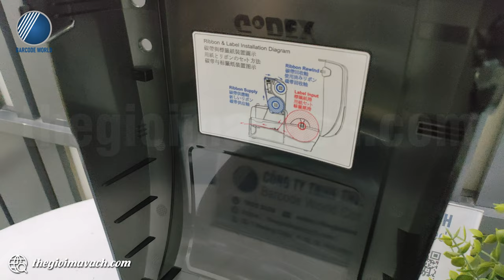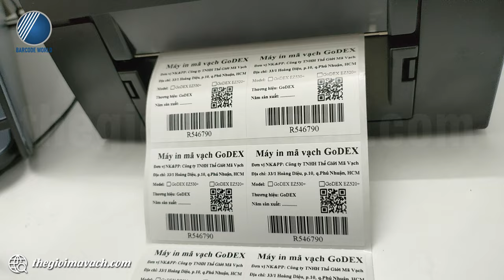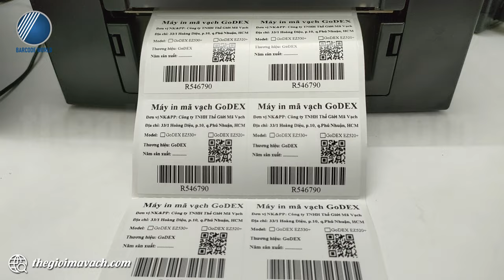Review giới thiệu máy in mã vạch GoDEX EZ530+ để bàn 300dpi - Thế Giới Mã Vạch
🎪 GoDEX EZ530+ là máy in mã vạch để bàn thuộc EZ500+ Series cung cấp khả năng in ấn linh hoạt, hiệu quả và giá cả phải chăng.
🎪 Máy in mã vạch GoDEX EZ530+ có đầu in 300dpi cho phép in tem rõ nét phù hợp với nhiều ứng dụng in ấn.
🎪 Tăng cường bộ nhớ máy lên đến 128MB Flash ; 128MB SDRAM cho khả năng lưu trữ xử lý dữ liệu hiệu quả hơn.

🌺Trong video, chuyên viên kỹ thuật của Thế Giới Mã Vạch gửi tới bạn khả năng làm việc thực tế của máy in mã vạch GoDEX EZ530+.
Nội dung video gồm các phần như sau:
- 00:35 : Đập hộp giới thiệu chung về máy in mã vạch để bàn GoDEX EZ530+
- 01:40 : Giới thiệu cấu trúc thân máy GoDEX EZ530+
- 05:49 : In test kiểm tra chất lượng bản in của GoDEX EZ530+

👉 Thông tin và thông số kỹ thuật chi tiết của máy in mã vạch GoDEX EZ530+